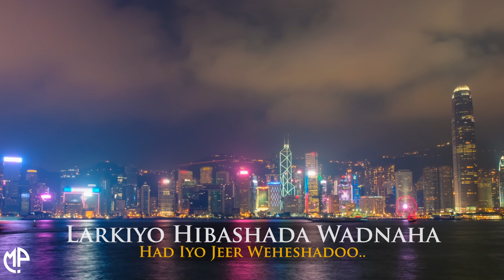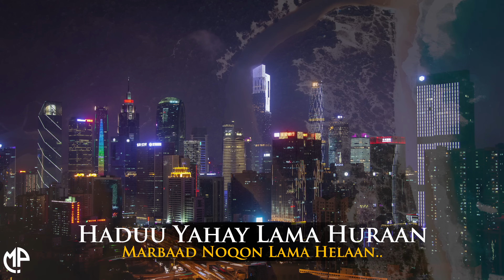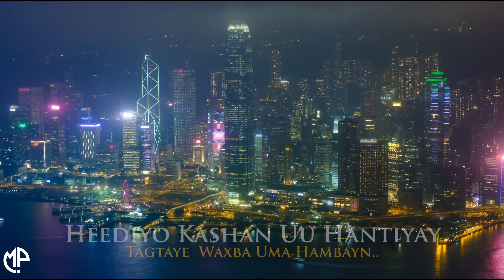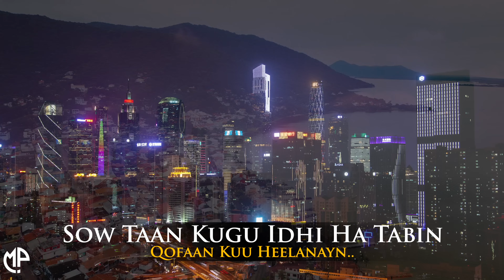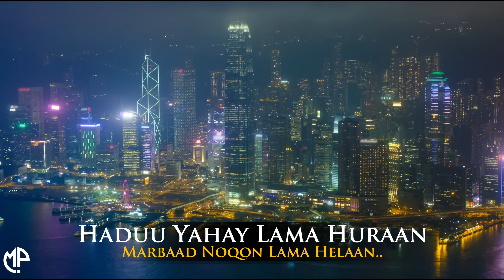NAJMA NASHAAD 2024 | MAR BAAD NOQON LAMA HELAAN | HEES CUSUB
Watch The Official Music Video For “ Marbaad Noqon Lama Helaan ” By Najma Nashaad

''And thumbs up if you thing I brought
 this video to your attention'' Thanks

Marbaad Noqon Lama Helaan By Najma Nashaad